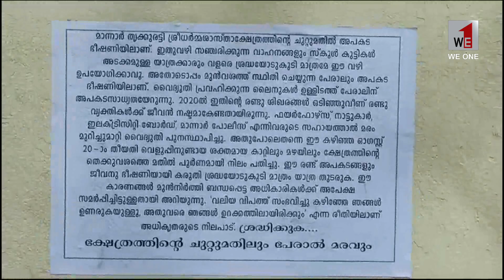തൃക്കുരട്ടി ശ്രീ ധർമ്മ ശാസ്താ ക്ഷേത്രത്തിൻ്റെ മതിലും മുൻവശത്ത് നിൽക്കുന്ന പേരാലും അപകടാവസ്ഥയിൽ